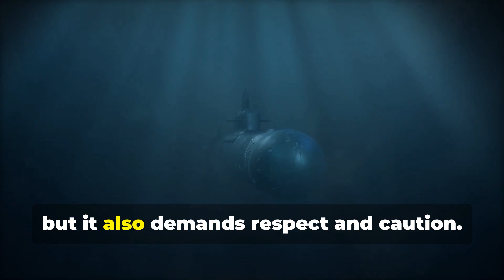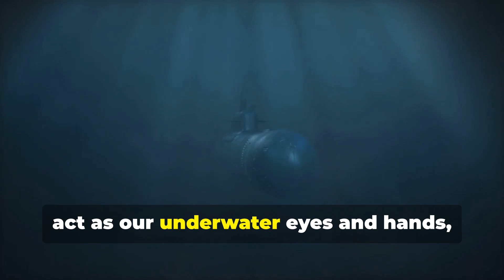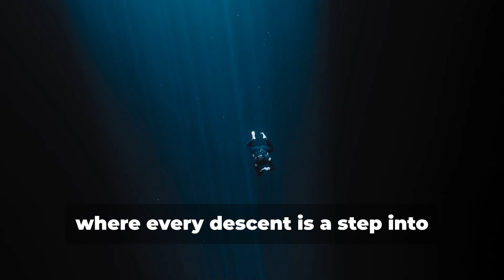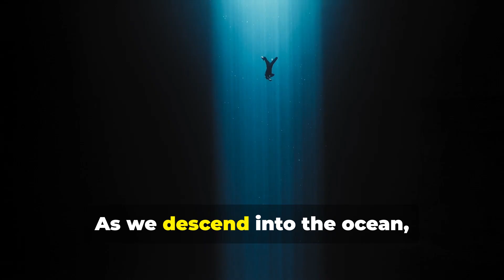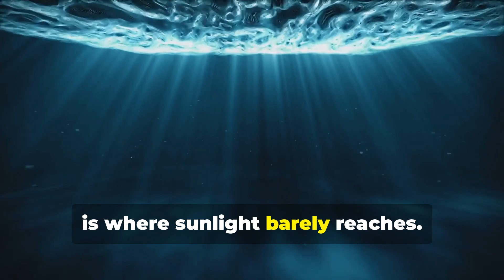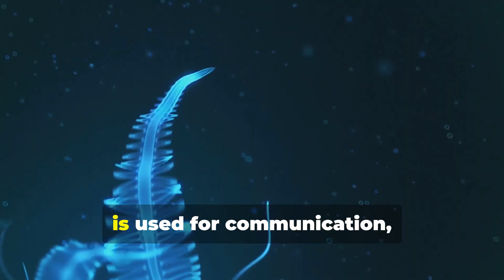Deep Ocean Secrets: A Journey into the Unimaginable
Dive into the depths of the ocean as we unveil the mysteries lurking beneath the waves in "Dive into the Abyss: Unveiling Ocean Depths." This gripping journey takes you through the dark, fearsome world of the ocean's abyssal zones, from the eerie silence of the deep to the dazzling wonders of bioluminescence. Using stunning iStock footage, we’ll compare the ocean's depth to iconic landmarks and explore incredible facts that will leave you in awe.

Join our captivating narration as we reveal the secrets of the ocean's deepest trenches, showcasing its beauty and terror. Prepare to be amazed!